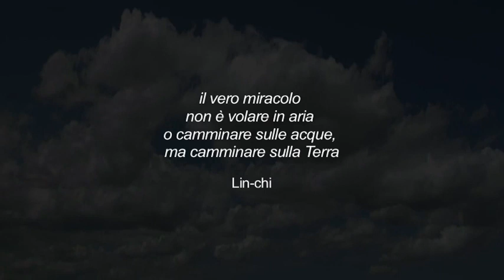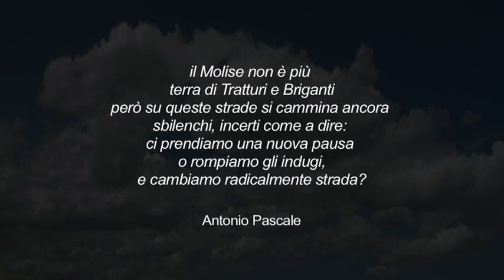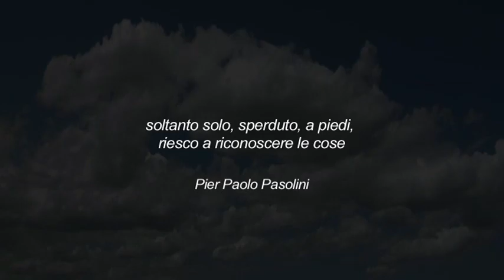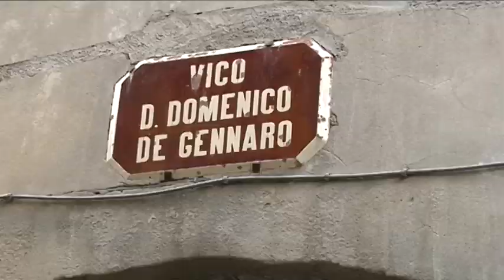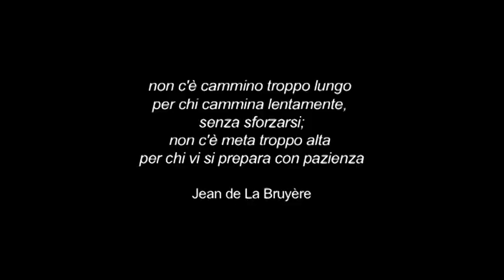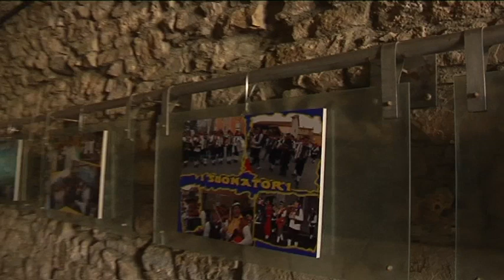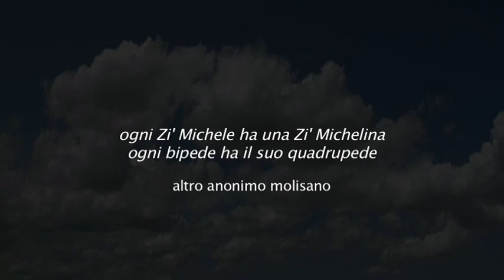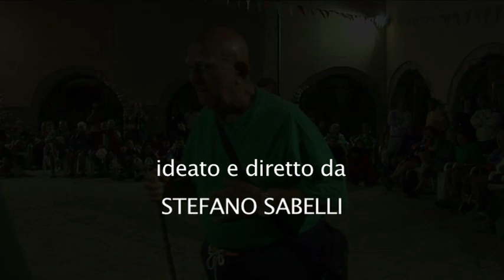Cammina Molise! L'ULTIMO DON CHISCIOTTE - un film di Stefano Sabelli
con il Molise negli occhi, nel cuore e... sotto i piedi

prodotto da:
LOTO Libero Opificio Teatrale occidentale
e a.c. LA TERRA

un film ideato e diretto da STEFANO SABELLI

dedicato alla Terra molisana
e
alla memoria del più anziano camminatore e
alla crescita e alla felicità della più piccola camminatrice
di "Cammina, Molise! 2010"

con
Giovanni GERMANO - Silvio ADOCCHIO – Rocco CIRINO
Nicola GALASSO– Maurizio GERMANO - Domenico LUCARELLI

e con
i camminatori e i partecipanti a CAMMINA; MOLISE! 2010

musiche in cammino
LO SCACCIAPENSIERI

altre musiche
Piero RICCI & ECLECTNIGA PAGUS
RISERVA MOAC

riprese
Matteo Castelluccia

montaggio
Ermanno De Biagi

prodotto da
Giovanni Germano e Stefano Sabelli

per
Ferrazzano CB - Italy

A.c. LA TERRA
Duronia CB - Italy

Un film “camminato” fra paesaggi mozzafiato, fra salite e discese di un Molise da wild west, bellissimo, nascosto e incontaminato, seguendo per quattro giorni, a piedi, l'allegra e scanzonata marcia dei partecipanti a Cammina, Molise! 2010.
Sopratutto, il racconto di una folle e “salubre” idea di un gruppo di amici che, innamorati de La Terra dei padri, decidono di riscoprirla e onorarla in modo originale: camminandoci sopra per raggiungere ogni possibile nuova meta.
Tutti pressoché originari di Duronia, nel 1995, questi amici, guidati da Giovanni Germano, per festeggiare il primo
anniversario de La Vianova, mensile molisano da loro editato a Roma - dove per lo più risiedono - dalla Capitale, decidono di tornare al paese d'origine a piedi.
Nasce così: Cammina, Molise!
Nel tempo, la manifestazione è divenuta un lungo cammino alla ricerca della propria identità e della propria cultura. Un cammino, che si rinnova ogni anno, per 4 giorni, in modo diverso e con sempre più camminatori a seguito. Lunghe carovane di pellegrini laici che, camminando lentamente, di anno in anno hanno raggiunto e attraversato, a piedi, tutti i 136 paesi molisani e i loro bellissimi territori, vigilando sulla loro conservazione.
Una manifestazione unica in Italia, che dimostra che un turismo “altro”, rispettoso dei luoghi e della natura è possibile, sopratutto se si condivide l'idea che la lentezza ti spinge nel futuro con molta più forza e determinazione della fretta e dell'arroganza.
Giovanni Germano, che nel frattempo ha coinvolto nel suo cammino rispettoso della Terra e nell'organizzazione di Cammina, Molise! tutte le diverse generazioni della sua famiglia (Silvana, sua moglie, con il padre ultraottantenne, il figlio Elio, i fratelli, i nipoti e i pronipoti), e i suoi amici hanno inseguito in questi anni una loro personale Utopia d'appartenenza, che li ha portati a camminare e riscoprire “lentamente” il Molise.
Dal 1995, errano di qua e di là, sulla Terra molisana, come novelli Don Chisciotte e grazie a questa singolare manifestazione, si fanno testimoni anche della sua trasformazione, quando s'imbattono ad esempio nell'abuso di pale eoliche che compaiono sempre più spesso sui più bei crinali di questa piccola e meravigliosa Regione.
Un territorio che, con i suoi bellissimi paesaggi, la sua bassa antropizzazione e la possibilità che ancora dà di spazio, mentale e fisico, davvero può essere considerato un piccolo e prezioso scrigno nel centro sud d'Italia. Uno scrigno che, grazie alla sua natura e ai suoi borghi, ha la grande opportunità di puntare ad uno sviluppo turistico ed economico cosapevole. A partire, dal rispetto del suo ancora incontaminato territorio e dalle sue tradizioni: La Terra! Come chiamava e identificava tutto ciò, il compianto professor Domenico Lucarelli.
“La Terra, senza ricordi non esiste!” diceva, nel suo lungo cammino, il più determinato e venerando fra questi amici camminatori. Un moli-sano grande e vigoroso che, all'età di 83 anni (quanti ne aveva all'epoca delle riprese), aveva ancora la sfrontata e vitale tenacia di camminare e dichiarare: “L'anno prossimo, se esisto, ancora me ne vado girando per la Terra!”